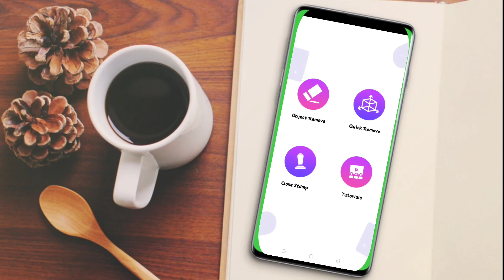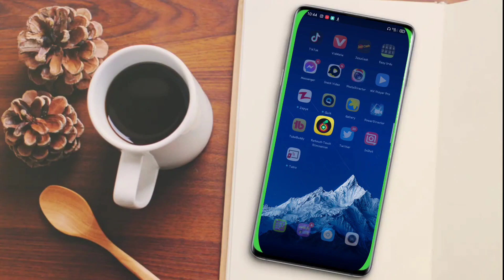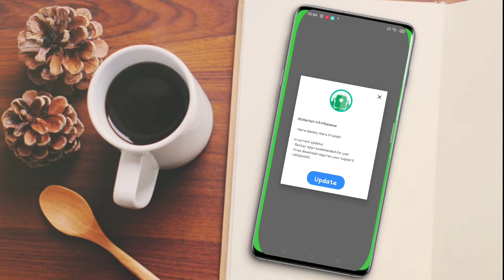photo background remove easily || new app 2022 download free| photo editing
photo background remove easily || new app 2012 download free